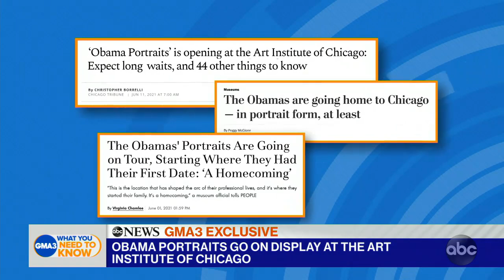The Obamas' official portraits on nationwide tour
The former president and first lady’s portraits have left the Smithsonian and will start the tour in Chicago.